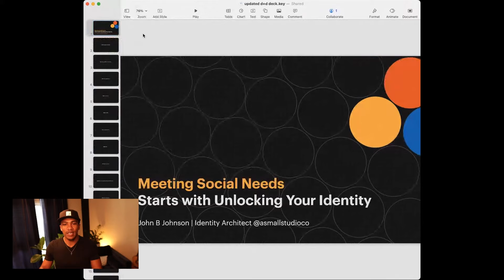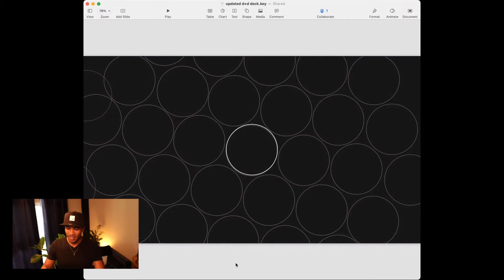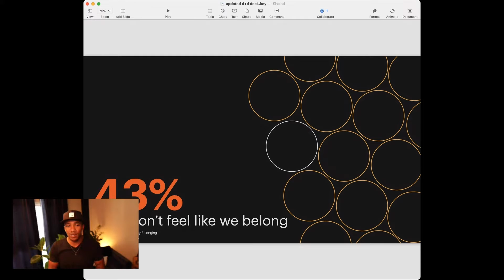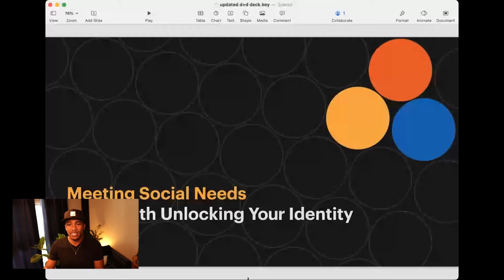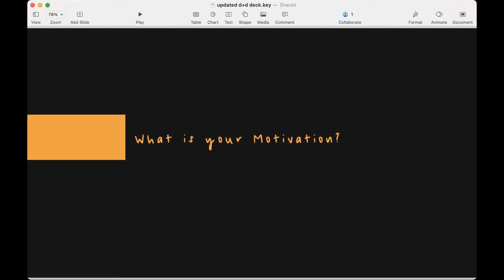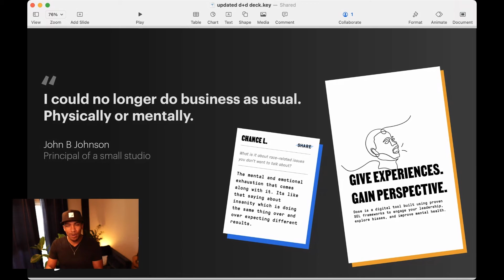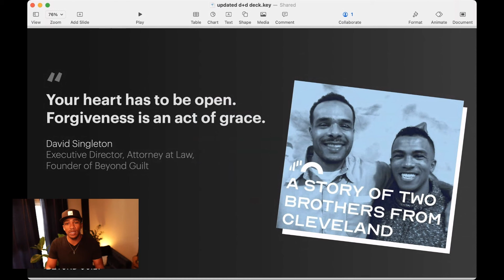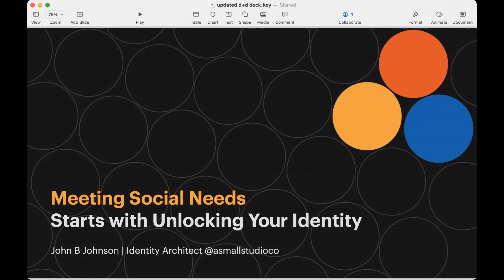John Johnson // Meeting social needs starts with unlocking your identity // 2021#DplusDcon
Meeting social needs starts with unlocking your identity
What’s the shortest route to creativity and solving the needs of specific identities? It’s two simple ingredients: a diverse team composed of people from widely varying backgrounds and a deep understanding of our own identities. When these two things come together, nothing short of magic ensues. Everything we do as human beings starts with our identity, and in this session, I will outline how teams can better meet the social needs of specific identities by first unlocking their own, as well as how to think beyond diversity in terms of gender and race, instead focusing on diversity in experience and viewpoints. Key takeaways: 1) Learn how understanding your unique identity can help you better problem solve and design with greater intention and purpose. 2) Uncover specific steps to take to uncover individual and team identity to unlock the deep potential that resides in all of us. 3) Discover key data points that underscore how diversity among design teams improves problem-solving and can lead to improved performance among the team and the company. 4) Learn alternative ways to create a diverse team that accounts for a variety of viewpoints and experiences.

The Design + Diversity conference explores proactive ways to make the design industry more diverse. This is the only conference that focuses on diversity issues in the design field. This event provides a platform for constructive conversation among those who design, innovate, and lead. We welcome the perspective of diversity and inclusion professionals, designers, and any active enthusiast.